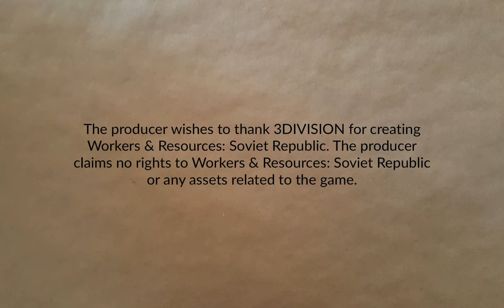Cosmonaut, Mostly Part 56 | Workers & Resources: Soviet Republic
The long term paving project continues, as does the project to increase the population. Perhaps all the extant housing can be filled up now? And maybe construction on the steel works can begin?